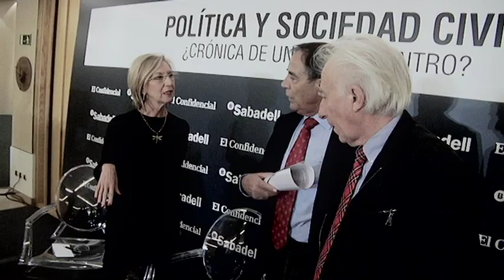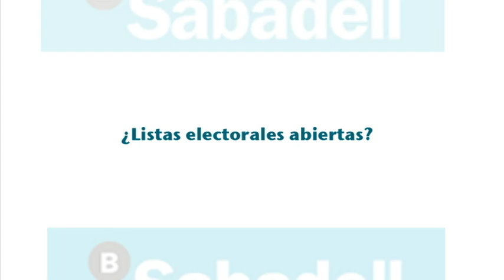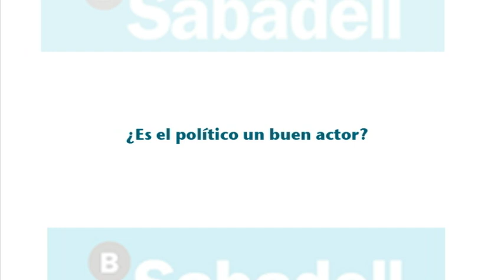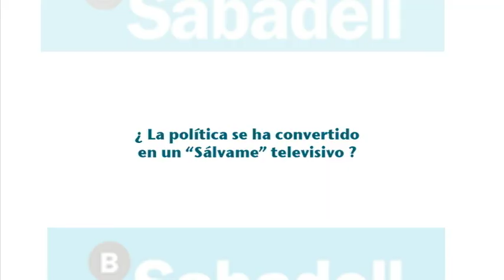Política y sociedad civil: crónica de un desencuentro. Con Rosa Díez y Albert Boadella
Rosa Díez y Albert Boadella debatieron en un nuevo encuentro organizado por 'El Confidencial', sobre la desafección de los ciudadanos hacia la política. En ese mismo encuentro Díez rechazó la posibilidad de que UPyD concurra a las elecciones europeas con Ciutadans.